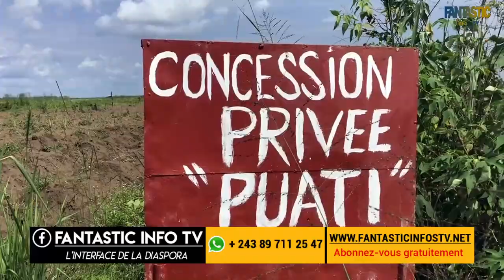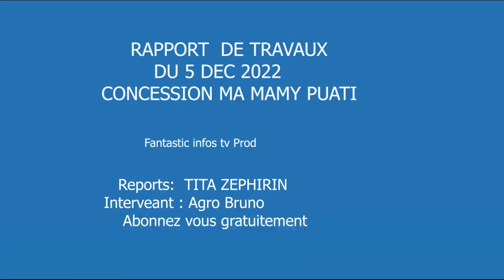RAPPORT DE TRAVAUX CONCESSION MAMAN PUATI MAMY MBOKA POLO